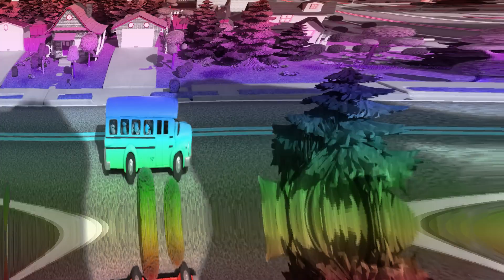Wheels On The Bus Kids Song and Nursery Rhymes Sound Variations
*All variations in this video are created by me (Mavenns Variations)